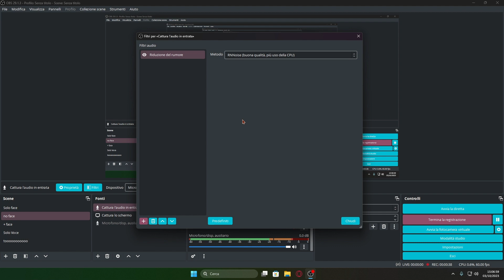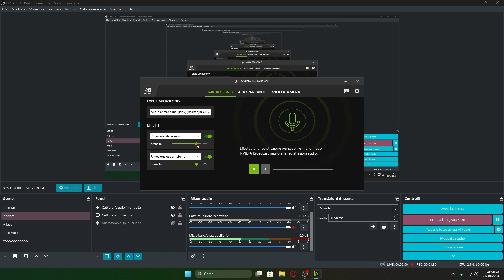Come MIGLIORARE l'AUDIO su OBS STUDIO!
Salve a tutti ragazzi,è Capitan Zanox che vi parla!
Oggi nuovo tutorial su OBS studio!